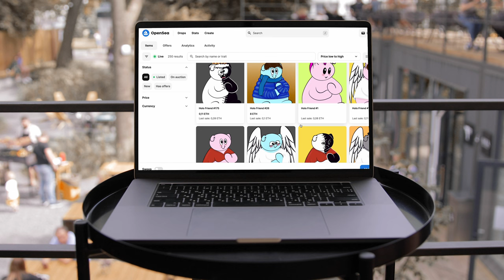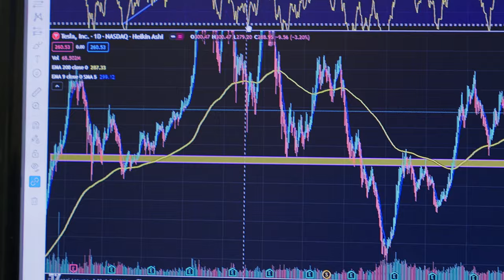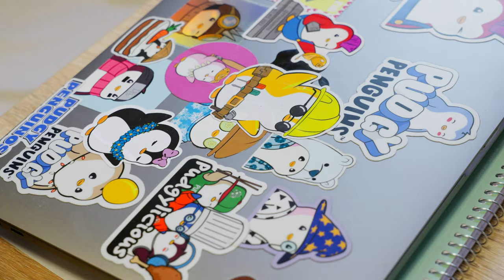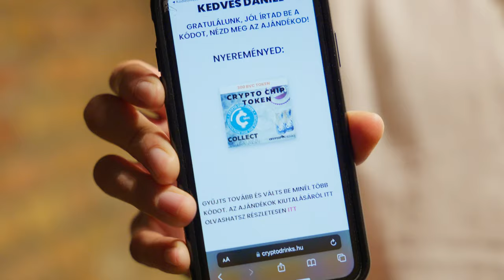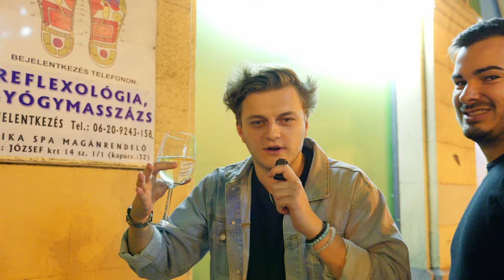MAGYAR NFT TALÁLKOZÓ - PETRO X HOLO FRIENDS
A videó képi- és hanganyaga helyenként szerkesztésen átesett, manipulált. A videó esetleges egyezése a valósággal a véletlen műve. A videó felhasználása írásbeli engedély nélkül TILOS!